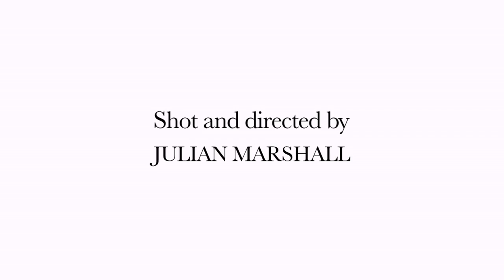Alice Temperley shoot by Julian Marshall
This is what happened when the film cameras rolled on Julian Marshall's shoot for an Alice Temperley collection.

Featuring Charlotte Benson.